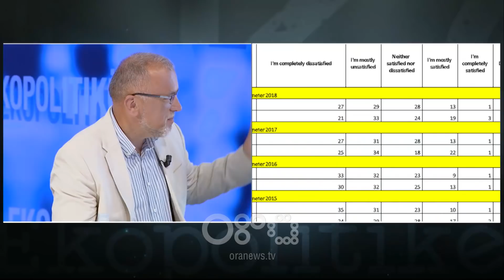Ekopolitikë - Si dhe pse na duhet Bashkimi Europian?